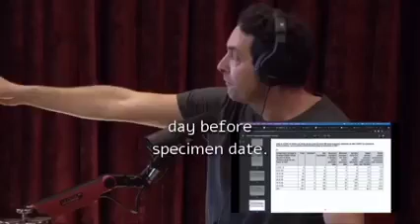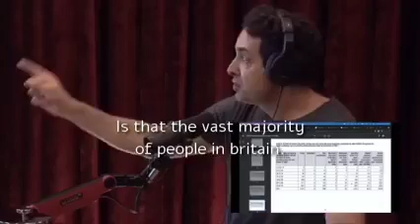The UK Sep 2021 Data - 70% kes baru dan kematian adalah yang telah lengkap.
SEP 2021 DATA: The UK